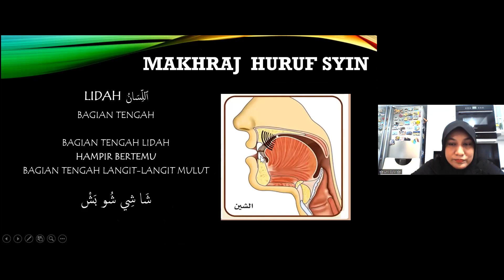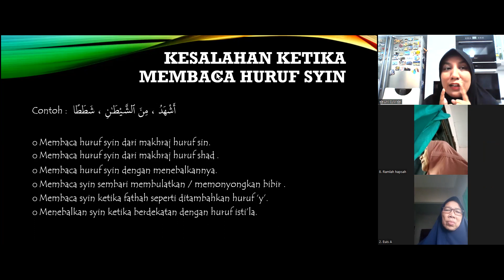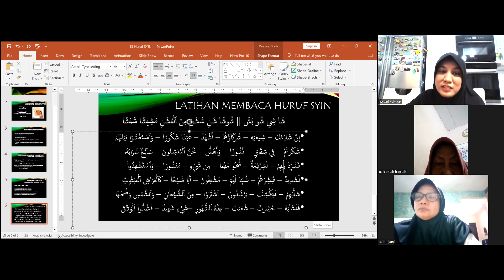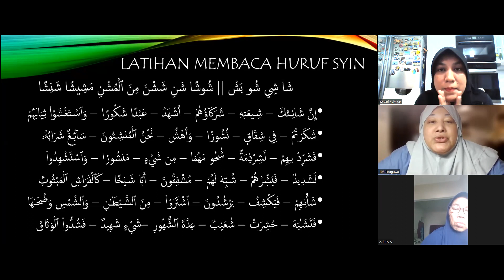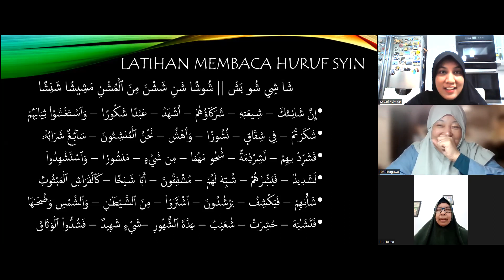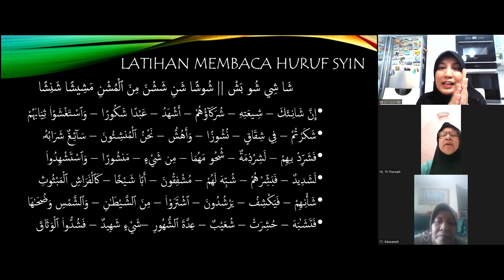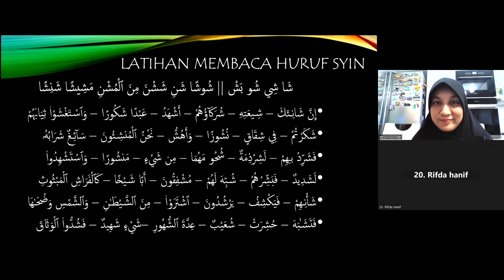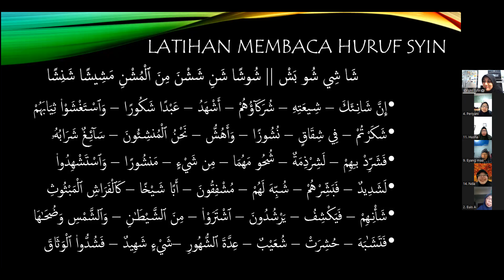Makhorijul Huruf Sya bersama Ustadzah Sylvianti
Belajar baca Quran 2